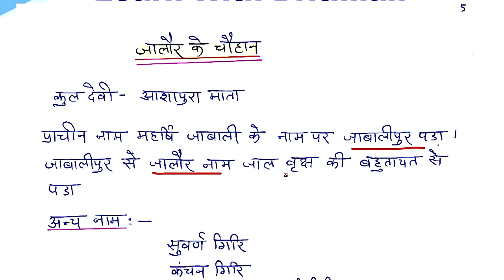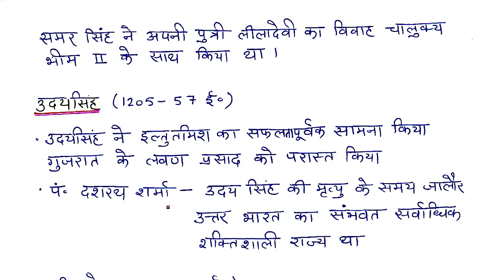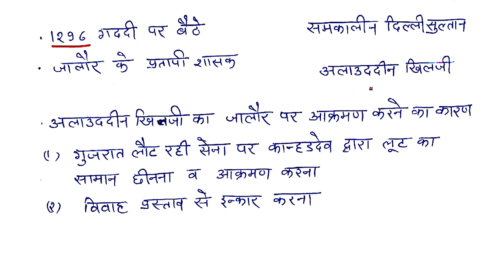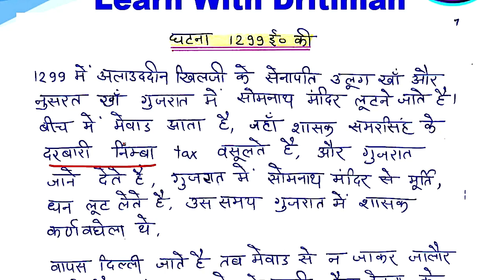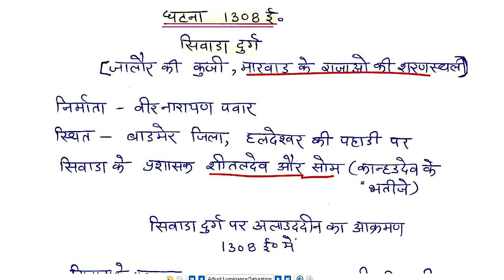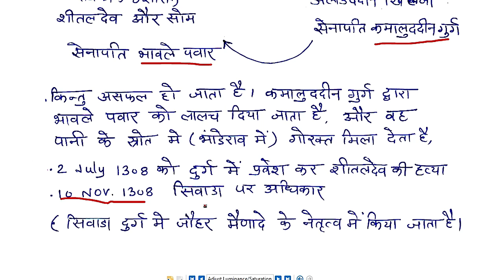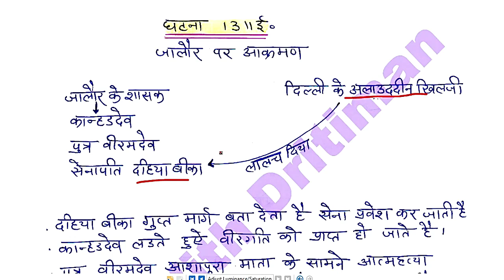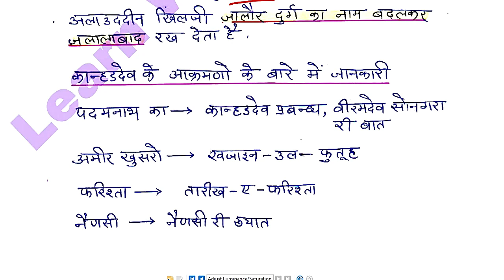चौहान राजवंश Part -4 ||2nd grade free classes || Anu Jadoun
चौहान राजवंश Part -4 ||2nd grade free classes || Anu Jadounशिक्षा मनोविज्ञान -part-3 ||2nd grade free classes || Anu Jadounचौहान राजवंश part -2 || 2nd ग्रैड  || Reet || ctet ke liye फ्री classes || rajasthangk || Anu jadounबाल विकास part-3 || Reet || ctet ke liye फ्री  classes || child psychology || Anu jadoun